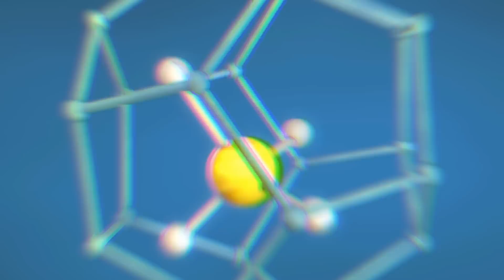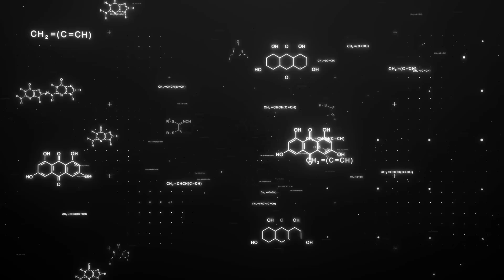Pesqusiadores descobriram algo incomum sobre a lua Titã de Saturno!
Atmosfera densa, montanhas impactantes, rios, lagos e mares gigantescos - um breve olhar é suficiente para convencer-nos da natureza singular de nosso planeta azul. Embora especialistas tentem já há algum tempo rastrear um gêmeo cósmico da Terra, essa busca emocionante ainda não encontrou nenhum corpo celeste alienígena que pareça tão favorável à vida quanto nosso lar terrestre. O que não significa, porém, que não existam objetos astronômicos que de fato exibam paralelos notáveis com nossa Terra. Se você está pensando em Vênus, que no passado era frequentemente chamado de irmão da Terra, está enganado. Na verdade, não é outro planeta que é o corpo celeste mais parecido com a Terra no sistema solar - mas uma lua. Para ser mais preciso, Titã, o maior de todos os satélites conhecidos de Saturno. O que conecta o empolgante satélite ao nosso mundo natal e como os dois objetos diferem drasticamente um do outro, mostraremos no vídeo de hoje!